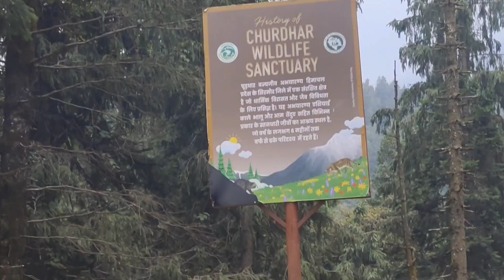Choudhar Mahadev temple ll Shirgul Shiva temple ll